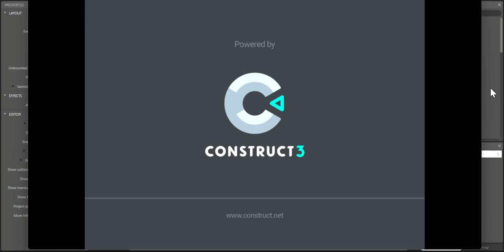Saitama Maze Game Using Construct 3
For education assigment